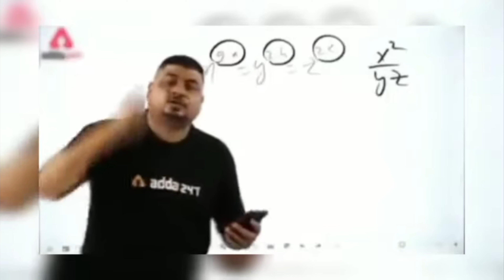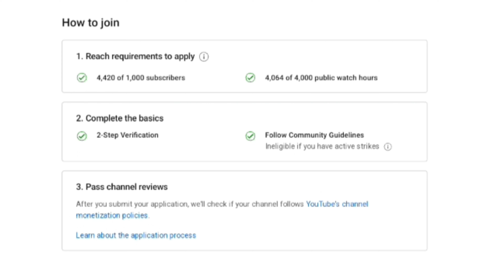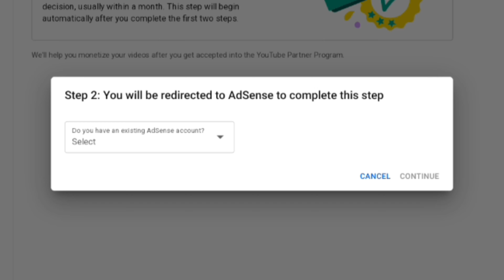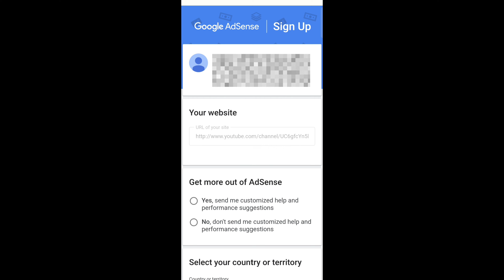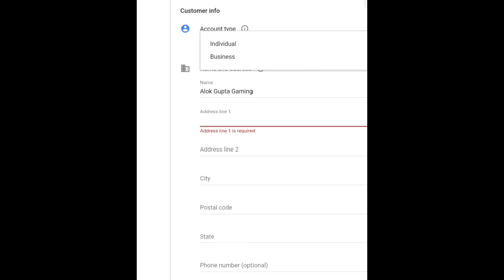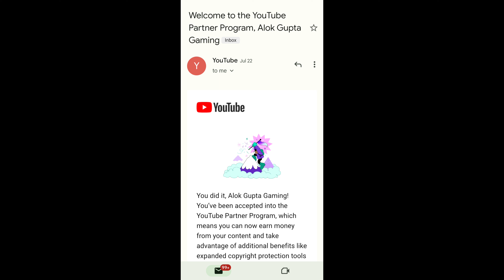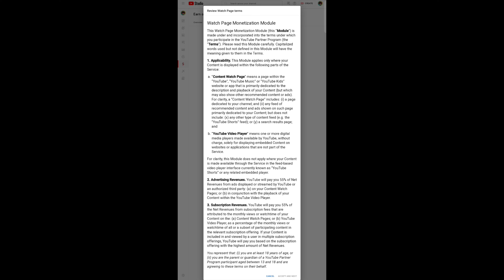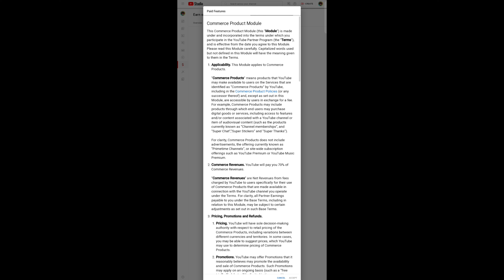YouTube Channel Monetize Kaise Kare Mobile Se | How To Monetize YouTube Channel On Mobile 2023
About This Video - Guy's Aaj Ki Is Video Me Maine Aapko Bataya Hai Ki YouTube Channel Ko Monetize Kaise Kiya Jata Hai Wo Bhi Step By Step I Hope Aapko Ye Video Jarur Pasand Aaega.